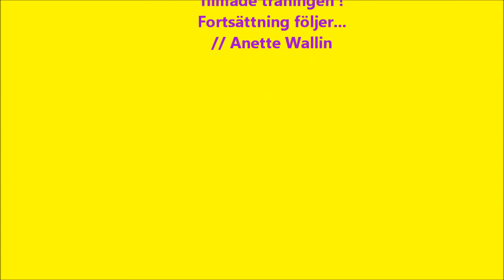Galli Agilityträning balansbommen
En kort film från dagens Balansbomträning